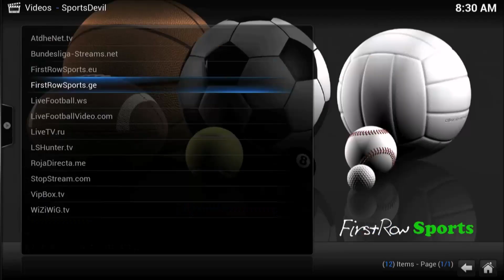ANGEL GARCIA EXPLAINS WHY DANNY DOESN'T NEED PPV; SAYS HE'S GETTING REVENGE FOR COTTO'S LOSS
"Listen, Danny's 31 and 0 with 18 KOs...it doesn't matter, pay-per-view, because we got Al Haymon, the father of the fathers...we don't need pay-per-view...we getting that rematch," stated Angel Garcia, world-class trainer and father of undefeated former world champion Danny Garcia, who talked about their upcoming clash with multi-division former world champion Robert Guerrero. Check it out!